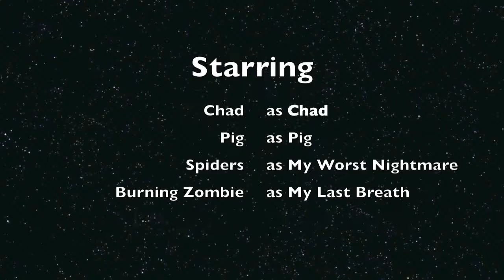MINECRAFT HARDCORE SURVIVAL EPISODE 10 THE END